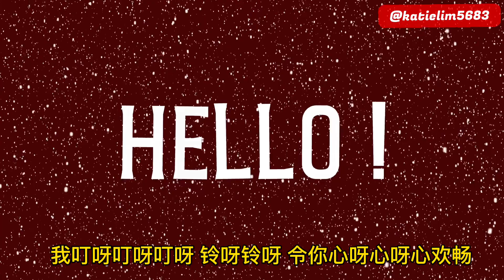問候歌 银霞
問候歌 银霞Yin Shia